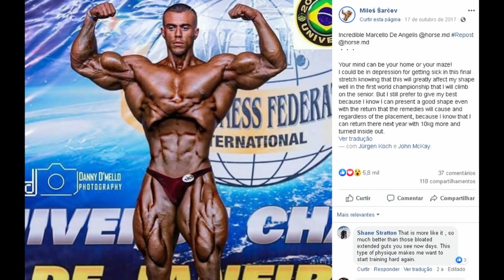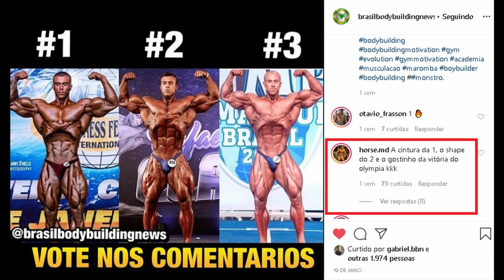MUTANTE HORSE - 3 FÍSICOS MAIS INSANOS DO CAVALO DA MAX (Campeão de tudo)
Neste vídeo vocês vão conhecer os 3 melhores shapes do Horse e entender o contexto da carreira do atleta em cada uma dessas competições ! Hoje bastante conhecido e admirado pela força descomunal apresentada no CT do Cariani/Max titanium Horse já ostentou físicos muito impressionantes desde muito jovem no bodybuilding brasileiro e internacional.

SOBRE IMAGENS/ ABOUT IMAGES:

"Se não gostou da utilização de imagens nesse video , não de strike entre em contato conosco pelos comentarios ou via email  que excluimos as imagens "

Bodybuilding,bodybuilder,

HORSE , MAX TITANIUM , CT